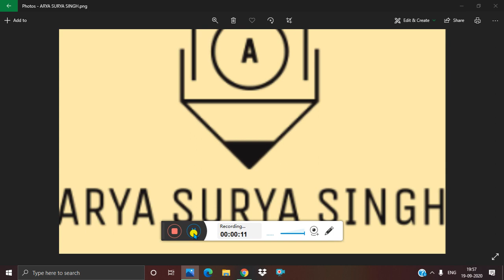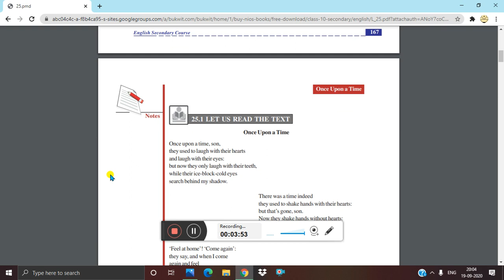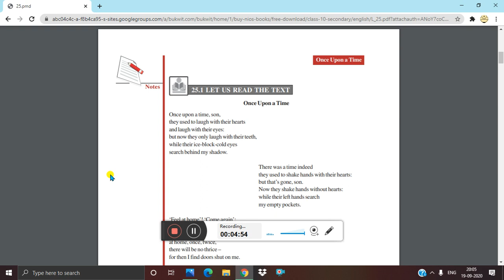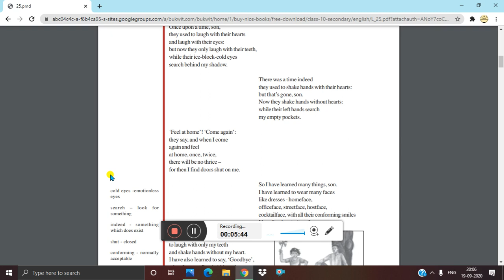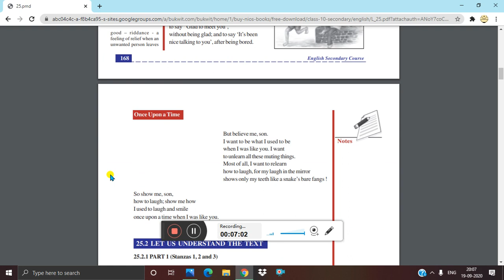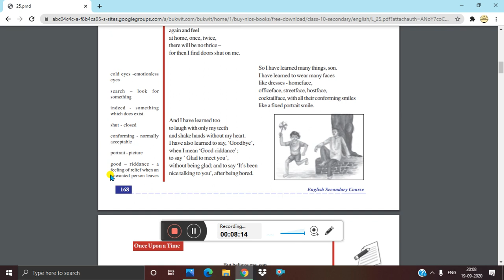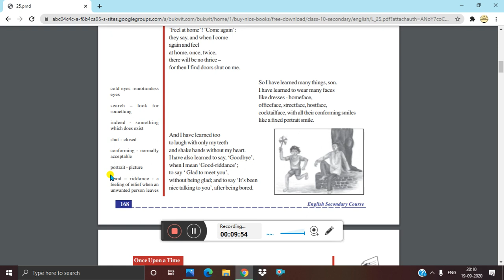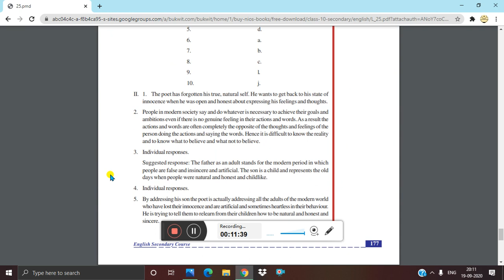lesson 25 (ONCE UPON A TIME) (Summary included) of N.I.O.S class 10 subject English (202)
Here is the lesson 25 (ONCE UPON A TIME) (Summary included) in subject English (202) of N.I.O.S class 10